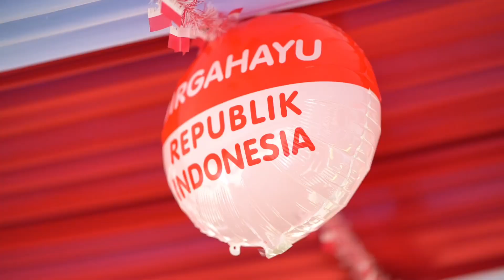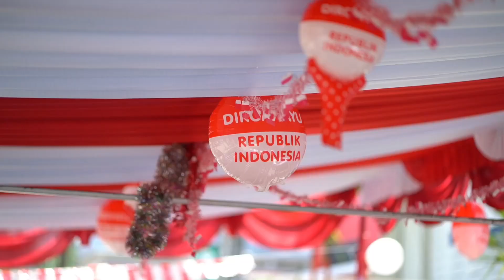Agustusan 2023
Perayaan hari kemerdekaan RI yg ke 78